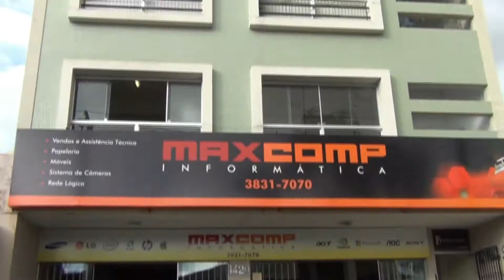Esporte Hoje TV destaca: a 8a rodada do Hexagonal Final e a decisão da elite do Mineiro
Veja os gols do fim de semana e a decisão do Campeonato Mineiro entre Atlético e Cruzeiro no Esporte Hoje TV. 8.5.17